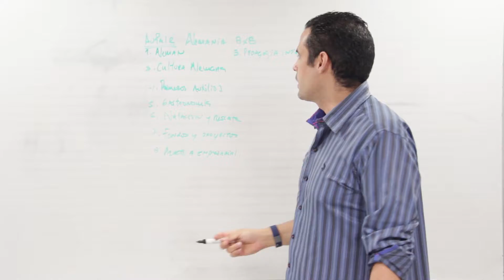Au pair Brainstorming